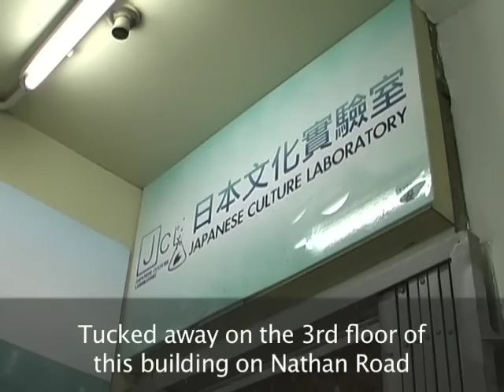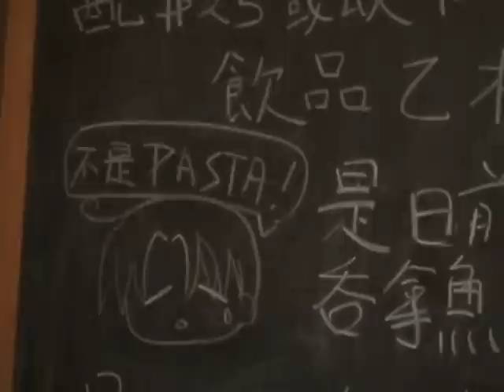Otaku culture in the heart of HK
Nestled on the third floor of an old building on Nathan Road in Yau Ma Tei, the Japanese Culture Laboratory provides a haven for Hong Kong's growing number of Otaku.

The Otaku Café, which is lined wall-to-wall with comics, animations and games, is a place for 'Otaku' to come and discuss their hobbies with like-minded individuals. As owner Thomas Choi Ka-man says, Otaku are sometimes misunderstood - often ridiculed for their enthusiasm for ACG (Animé, Comics and Games).

In this video, learn about Otaku culture and take a look around the Café as Thomas explains what 'Otaku' are and how they are commonly perceived.